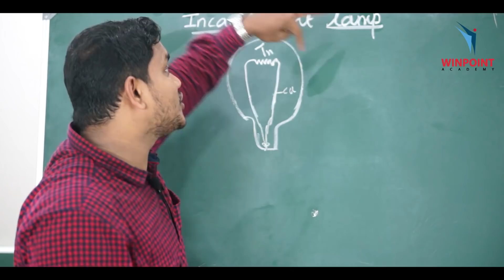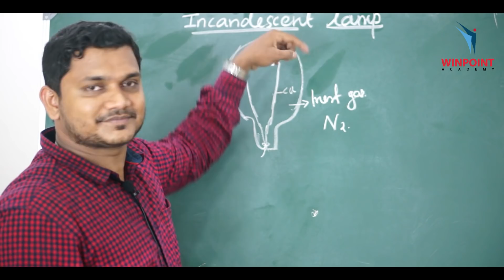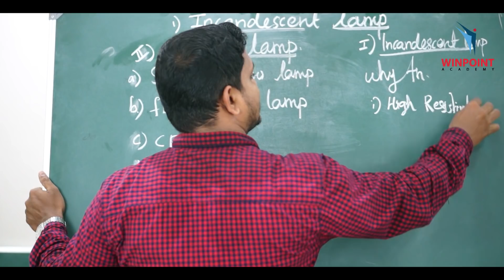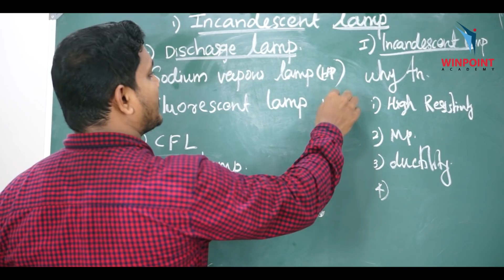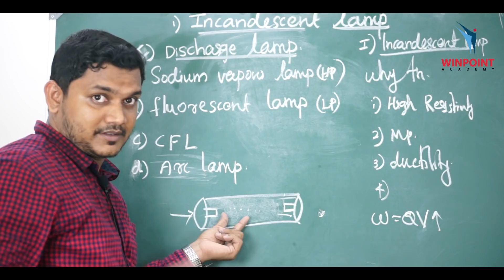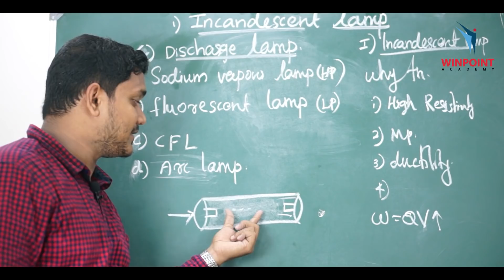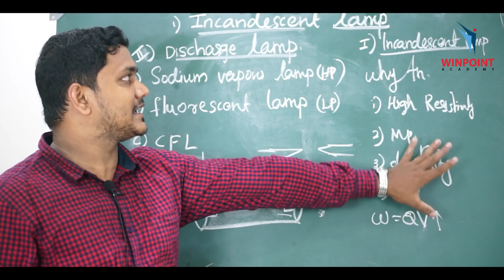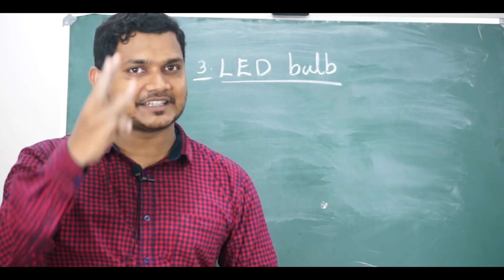SSLC ഫിസിക്സ് | വൈദ്യുത പ്രവാഹത്തിന്റെ ഫലങ്ങൾ|Effect of Electric Current |Part 5| Light effect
Important part of Physics chapter 1 Effects of Electric current.
Light effects of electric current by Jinto Joseph. Enjoy the class and write your valuable comments.

EFFECT OF ELECTRIC CURRENT | വൈദ്യുത പ്രവാഹത്തിൻറെ ഫലങ്ങൾ

Winpoint Academy
Ambalakkandy, Omassery
Calicut, India